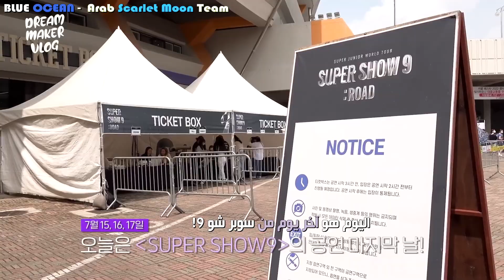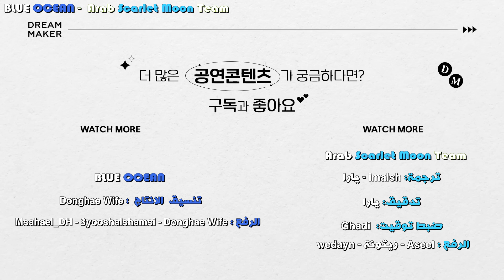SUPER JUNIOR SUPER SHOW 9 ROAD Concert Making Vlog || Arabic Sub